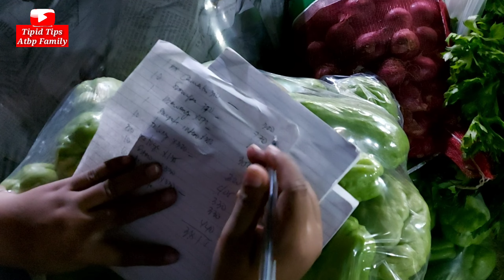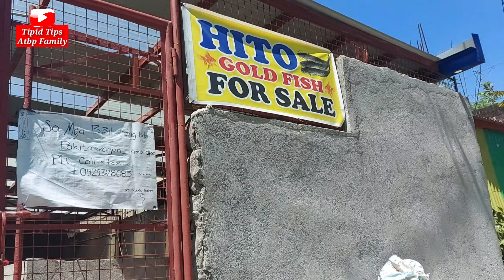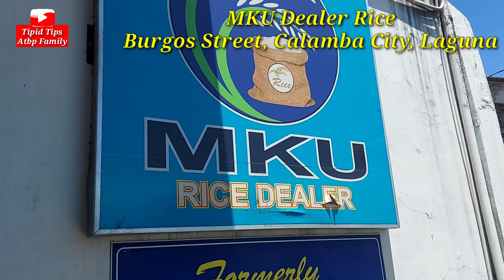HELPING OUT A FRIEND IN HER COMMUNITY PANTRY/ GIVING BACK TO OUR COMMUNITY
Magandang Araw mga KaTipid Tips.share ko lang po pinag kaabalahan ko nung araw ng Mother's Day kasama ang Family Tipid Tips sila po ang Ka Date namin nung Mothers Day.Super Happy Sulit po. Nakakataba ng Puso ang mamahagi ng Blessing. Sana kahit papaano po ay Nakatulong at Nag enjoy Kayo.

Thank You Hope You Like It, Godbless Everyone!

Welcome Po sa Tipid Tips Atbp Family! Pasilip sa mga Pinagkaka Abalahan ni Tipid Tips Atbp.

ang Bell button para ma-notify everytime na may bago tayong Upload na Video.